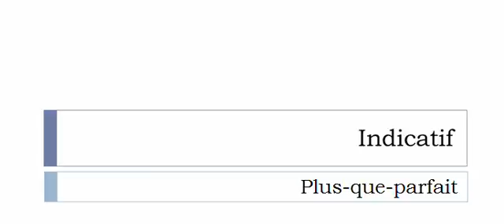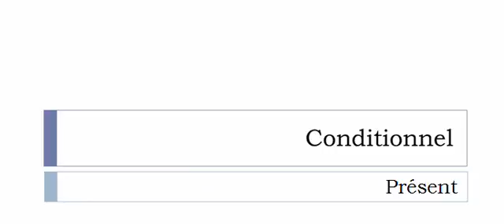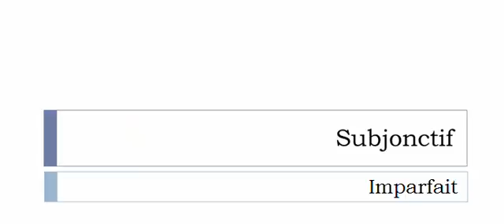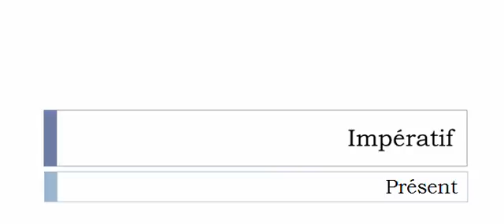French conjugation Verb = Embarquer